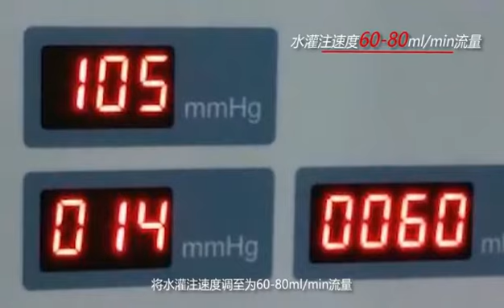Vacuum Access Sheath Platform for higher clearance rate of stone fragments in PCNL and RIRS